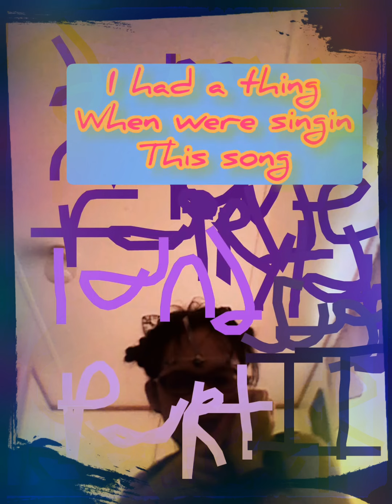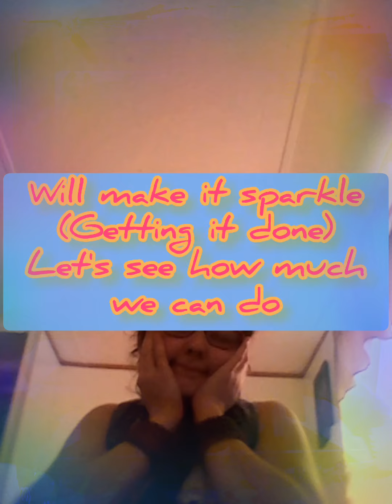PVM and the royals getting it done music video danger mouse CBBC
See danger mouse CBBC summer social live 2019
Special in theaters everywhere June 26th